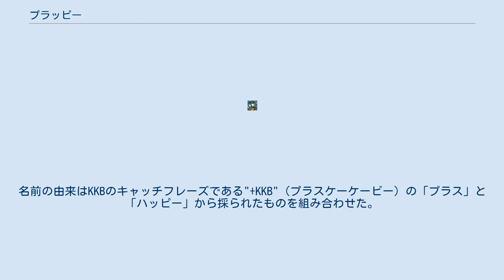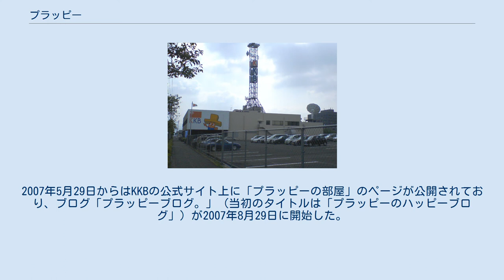プラッピー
鹿児島放送社屋に描かれたプラッピー プラッピー（10月1日 - ）は、鹿児島放送 (KKB) のマスコットキャラクター。
 2007年3月に登場。
デザインは同じ系列局の九州朝日放送のかつてのマスコット「きょろぱく」を手がけたサヌイ久敬が担当。
当初は名称未定であり一般公募の結果、同年3月24日の南日本新聞・朝日新聞（鹿児島県版）各朝刊及びKKBのイベント「KKBこども博」で「プラッピー」と公表された。
名前の由来はKKBのキャッチフレーズである"+KKB"（プラスケーケービー）の「プラス」と「ハッピー」から採られたものを組み合わせた。
 誕生日は10月1日（KKBの開局日と同じ）。
"+"に似た形をしたオレンジ色の帽子を被っており、性格は気ままでひょうひょうとしておりプラス思考だという。
ただし、その見た目からか周りからは「何を考えているか分からない」と言われている。
好きなことは旅と音楽とテレビ、食べ物はサツマイモ。
 登場当初はテレビコマーシャルで登場するのみ。
その後鹿児島放送社屋に描かれるようになった。
」（当初のタイトルは「プラッピーのハッピーブログ」）が2007年8月29日に開始した。
また、着ぐるみも用意されており、名称公表時（KKBこども博）をはじめ2007年の小学生クラス対抗30人31脚鹿児島大会の表彰式などに登場している。